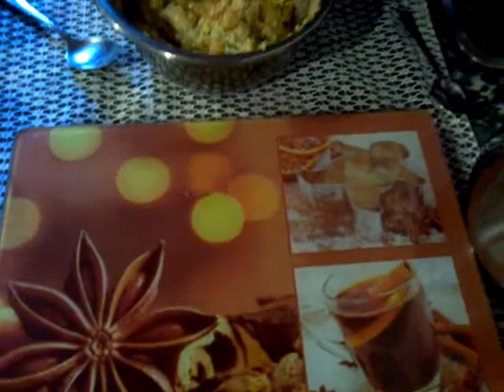Sărmăluțe de somon afumat cu ștevie (smoked salmon rolls)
Intr-o zi șteviei (de altfel cam acritura de felul ei) i se năzărise ca a îmbătrânit, ca ce mai face ea ca ii trece vremea .am chemat ceapa ca are experiență a adus niște ulei , nimic tot cu gura mare cand am pomenit de orez ca ce sa facă ea cu sărăntocul ala, de somon nici atât ca e fițos din tari străine .
Nu a mers nici cu pasta de  tomate dar i-am venit de hac cu  niște  vin  alb, a  început  sa  bolborosească fără  noima  s-a liniștit sper  sa o tina  pana la  primăvară viitoare.

Ingrediente-300 g  somon afumat ,6 linguri  ceapa,1  ceasca orez,1 lgt sare,piper,2  oua,1  cana  vin  alb,1/2 ceasca pasta  de tomate,1 ligura  marar,

Se  incinge  uleiul se  adauga ceapa se, apoi orezul, cand  se  călesc  usor adaugam  o  ceasca apa si  lasam  sa  absoarba tot  lichidul.
Cand  se  raceste  adaugam  1 lingurita  sare ,piper,2  oua,somon,marar,
In  apa fierbinte adaugam  sare si  oparim  stevia usor.
Dupa  ce  impaturim  sarmalele le  asezam in  vas  turnam vinul  si  pasta de  tomate .
Nu  se fierbe   foarte mult pentru  ca  stevia  este delicata  doar cateva  clocote ...se  serveste cu  smantana sau  iaurt.
Pofta  buna

Someday stevia ( the little crab Otherwise her way ) is narazise that is old , that you do it as he passes the time I called onion that has experience brought some oil , nothing still -mouthed rice when I mentioned that you do it with the pauper guy , so it's salmon or fitos from foreign countries .
It went no tomato paste but I got him with some white wine , began babbling pointless to hope to keep it quiet until next spring .

Ingredients 300 g smoked salmon, 6 tablespoons onion, 1 cup rice, 1 tsp salt, pepper, 2 eggs , 1 cup white wine 1/2 cup tomato paste, 1 teaspoon dill,

Heat oil add onion , then rice , fry slightly when we add a cup of water and let it absorb all the liquid .
When cool add 1 teaspoon salt, pepper, 2 eggs , salmon, dill,
In scalding hot water add salt and stevia easy .
After they sit in folding stuffed cabbage dish pour wine and tomato paste .
Do not boil too long because stevia is delicate just some hot ... Serve with sour cream or yogurt .